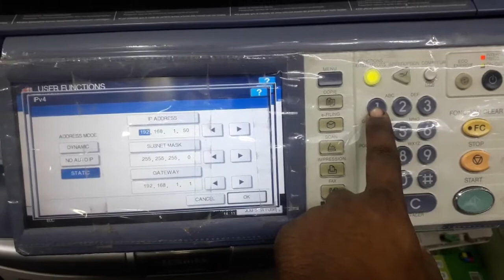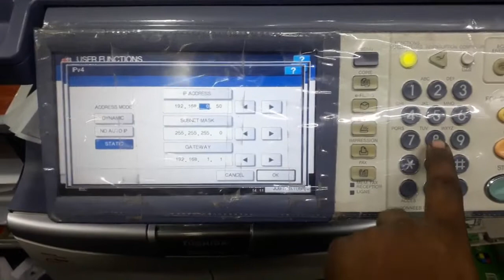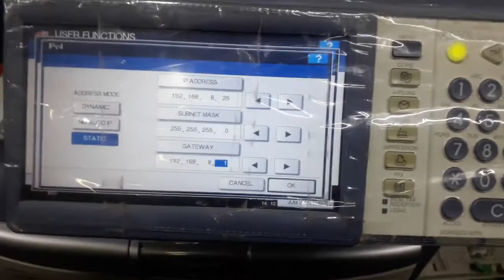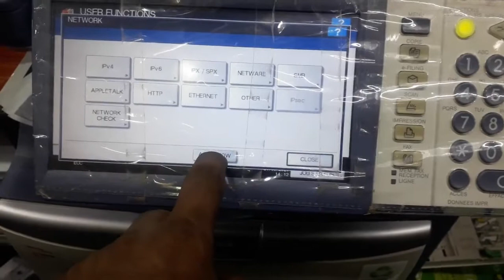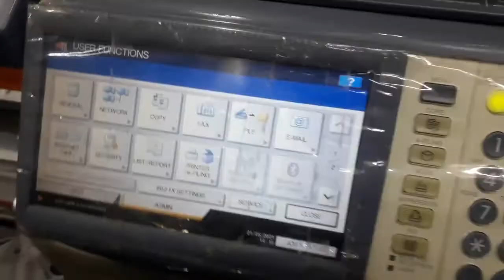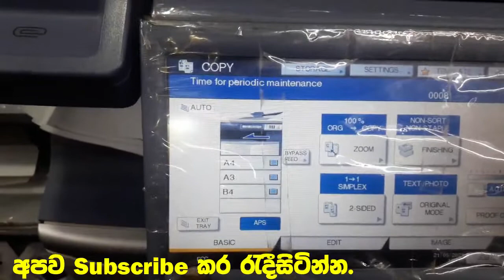How to Change IP Address (192.168.1.5)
අපගේ වීඩියෝව නැරඹුවාට ස්තූතියි.
දැන්ම අපව සබ්ස්ක්‍රයිබ් කරන්නත් අමතක කරන්න එපා

ඉහතින් වීඩියෝව නරඹන්න.වීඩියෝව යහළුවන් අතර බෙදාගන්නත් අමතක කරන්න එපා.